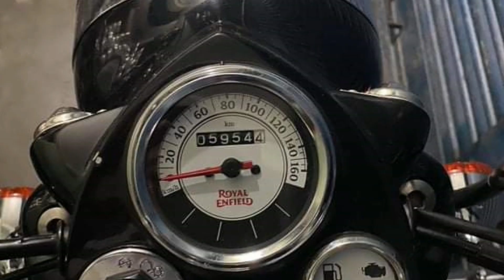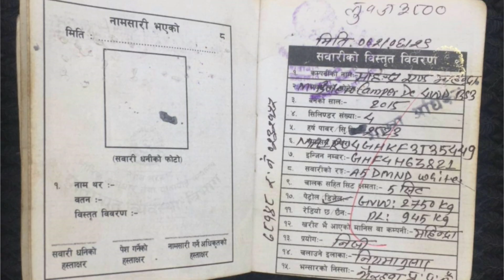😲 नेपालमै बसेर लाखौ कमाइ हुने पिकअप| सस्तो मूल्यका बाइक | 2nd hand bike / pick up |Fazer 25 | SSM 🇳🇵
HEY GUYS
SLOW DRIVE
LONG LIFE

1  ROYAL ENFIELD BULLET 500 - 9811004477
2 YAMAHA R15 V3 LOT BA 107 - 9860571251
3 PULSAR 220 F LOT MA 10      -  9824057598
4 HONDA DIO SCOOTER             -  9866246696
5 PULSAR 200 NS LOT BA 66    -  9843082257
6 APACHE RTR 160 LOT SA 4  ( PRICE 135K )  -  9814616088
7 YAMAHA FAZER 250  BA 95 ( PRICE - 250K ) - 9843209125 / 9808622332
8 MAHINDRA BOLERO PICKUP  - ( 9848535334)

my vidios